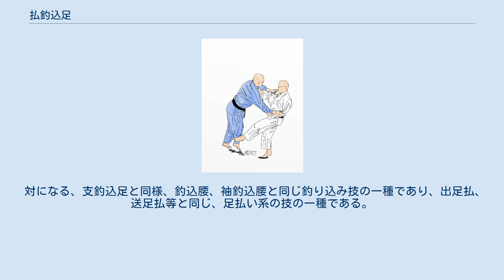払釣込足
払釣込足のイラスト 払釣込足（はらいつりこみあし）は、柔道の投技の足技の一つ。
IJF略号HTA。
 文字通り、相手を釣り手で釣り込んで足を払って投げる技である。
 実際は相手を右前隅に崩しながら支釣込足のように足を払う。
 釣り手で釣り上げながら、足払いを仕掛ける技。
 釣り手で釣り上げて足を浮かせた時に足を払うが、2種類の払い方がある。
 釣り手側の足を払う形。
崩しになるため、相手がバランスを崩すか、足が浮くか、その両方の状態となったところを足払いで倒す。
 引き手側の足を払う形。
時計回りか反時計回りに回転させる様に倒す。
 足払い系の技は、巴投の様に、右組・右足、右組・左足、左組・右足、左組・左足の4パターン（相四つ、ケンカ四つの組手の組み合わせも含めれば、8パターン）がある。
 組手の使い方で、支釣込足は両手（釣り手と引き手）を利かせて回転させるが、払釣込足は片手（釣り手）を利かせ、引き手は仕上げに下に落とすという違いがある。
 そのため、支釣込足とは逆に、自分が押し込む（前に出る）か、相手が足を引いた（後ろに下がった）時の方が投げやすい。
 対になる、支釣込足と同様、釣込腰、袖釣込腰と同じ釣り込み技の一種であり、出足払、送足払等と同じ、足払い系の技の一種である。